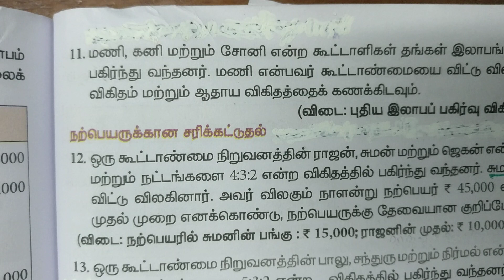6. கூட்டாளி விலகல் - ப.வினா 11